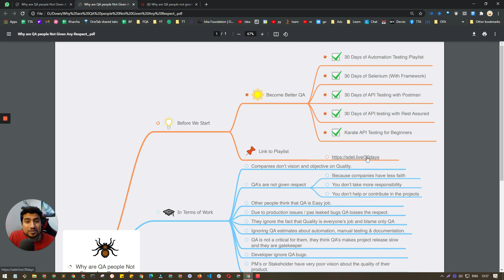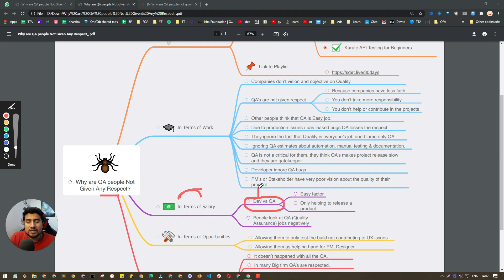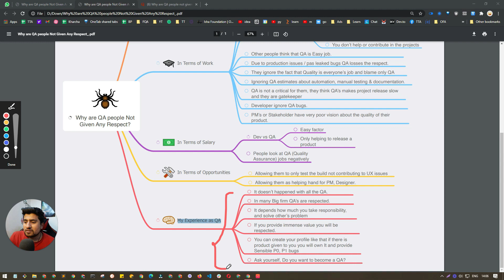Why Are QA People Not given Any Respect? | Software Testing Tutorials.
In this video, We are going to discuss about the Why Are QA/ Software Tester People Not given Any Respect.

✅ In Terms of Work
 - [ ] Companies don’t vision and objective on Quality.
 QA’s are not given respect
  - [ ] Because companies have less faith
  - [ ] You don’t take more responsibility
  - [ ] You don’t help or contribute in the projects
 - [ ] Other people think that QA is Easy job.
 - [ ] Due to production issues / pas leaked bugs QA losses the respect.
 - [ ] They ignore the fact that Quality is everyone’s job and blame only QA
 - [ ] Ignoring QA estimates about automation, manual testing & documentation.
 - [ ] QA is not a critical for them, they think QA’s makes project release slow and they are gatekeeper
 - [ ] Developer ignore QA bugs.
 - [ ] PM’s or Stakeholder have very poor vision about the quality of their product.

✅ My Experience as QA
 - [ ] It doesn’t happened with all the QA.
 - [ ] In many Big firm QA’s are respected.
 - [ ] It depends how much you take responsibility, and solve other’s problem
 - [ ] If you provide immense value you will be respected.
 - [ ] You can create your profile like that if there is product given to you you will own It and provide Sensible P0, P1 bugs
 - [ ] Ask yourself, Do you want to become a QA?

🔥🔥IMPORTANT LINKs 🔥🔥